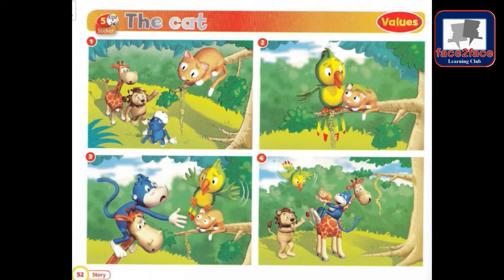Super Safari 1, Unit 6 Story, 'The Cat'|Teacher Roger|Preeschool English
¡Aprender inglés es muy fácil y divertido!
VISTA NUESTRA PAGINA Y CONOCE NUESTRO SERIVICO

Si has intentado que tus hijos aprendan inglés con cientos y cientos de  métodos, canales y páginas (gastando mucho $$$$), pero nada funciona?
¡Ahora estás en el canal adecuado! ✅👌

Mr. Pencil y yo estamos listos para que tus niños y adolescentes aprendan inglés de una manera fácil y divertida, con clases vivenciales y sobretodo significativas.
Cuento con certificaciones de instancias nacionales e internacionales, y una amplia experiencia en la enseñanza del idioma inglés para todas las edades.